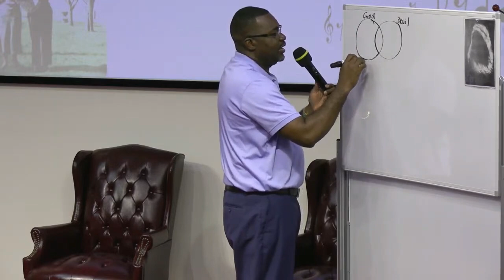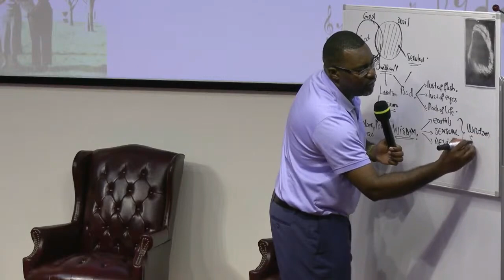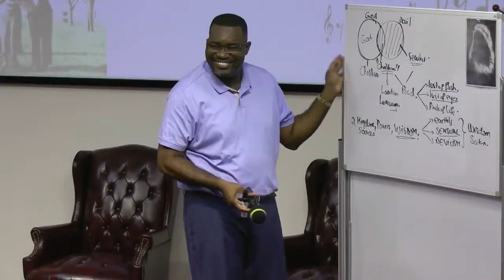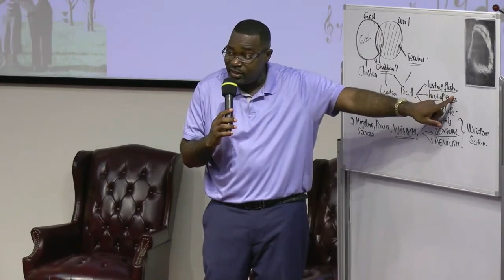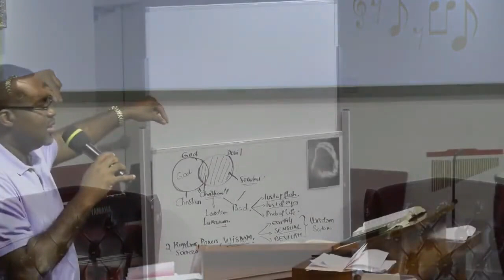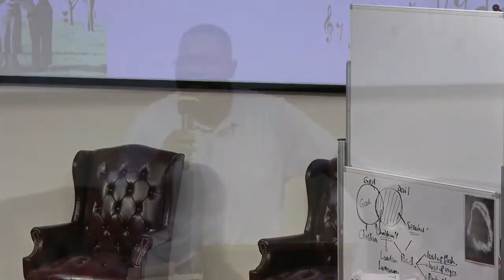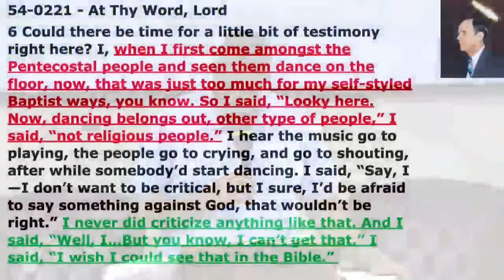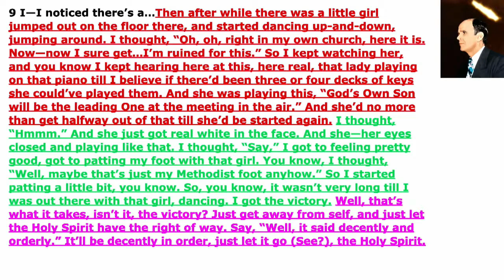The Order of Music Part 3 - Bro. Stephen Shembo